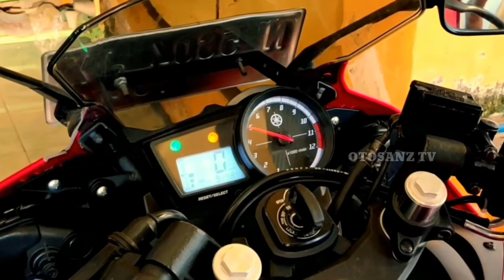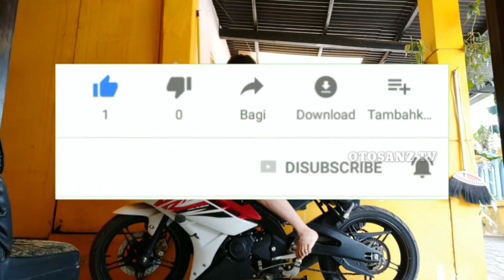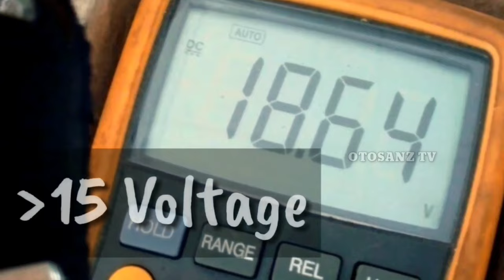Solusi Yamaha R15 Lampu indikator orange nyala terus & Gas Performa Nyendat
Video Lain Otosanz TV / Pick Up modifikasi